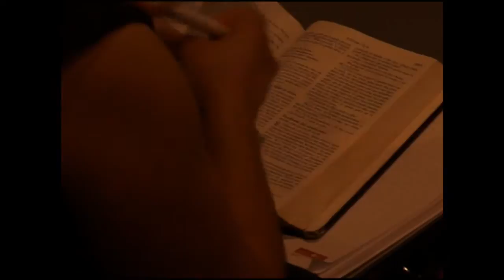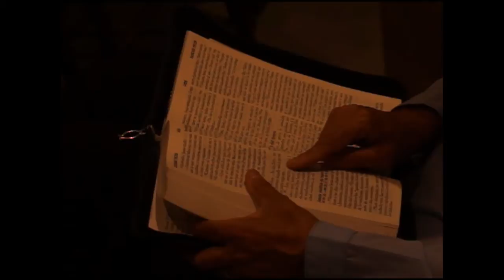"Jesús tiene un propósito para tu vida" - Rosy Ochoa (ACDH)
Conferencia impartida el domingo 22 de Febrero del 2015 en la Familia Amistad por Rosa María Ochoa. Hay muchas consideraciones a hacer en la vida cristiana. Existen muchas decisiones y hechos a los que nos dirigimos para crecer y madurar. Sin embargo, por sobre todo esto, por sobre todos nuestros sueños, planes, perspectivas, opiniones está Jesús. Él siempre debe tener el primer lugar, como la mujer que derramó su objeto más valioso a SUS pies, debemos constantemente ofrecer lo más valioso a SUS pies.